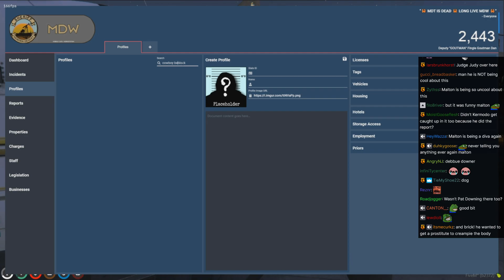Fingle Dan LITERALLY admits to MURDERING and chopping up Cowboy B Block (REAL)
Yes man